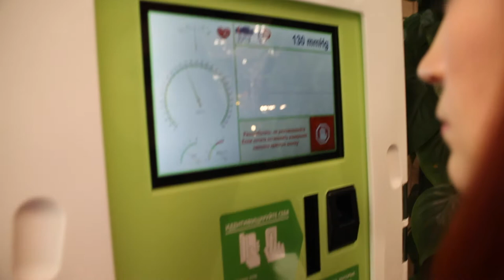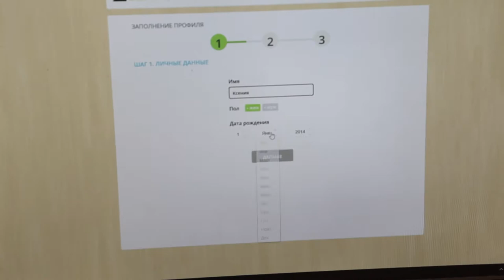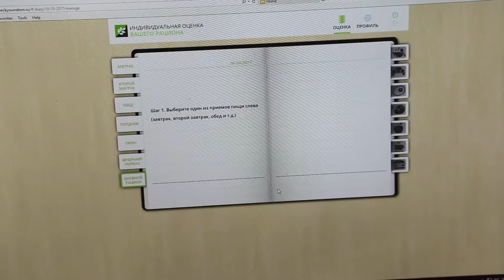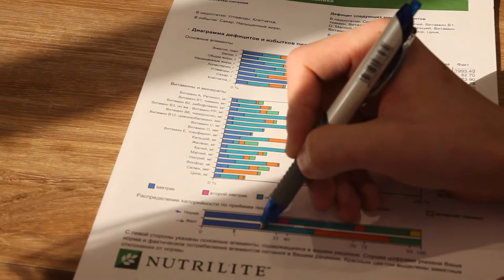Зона "Здоровья" в центре Amway